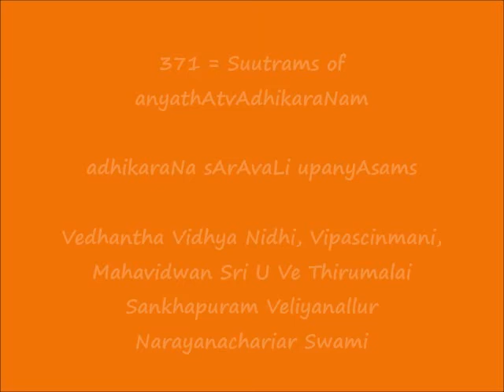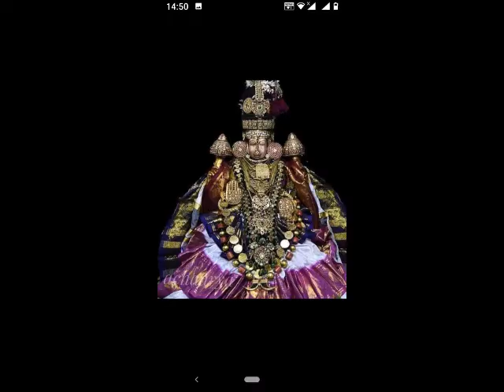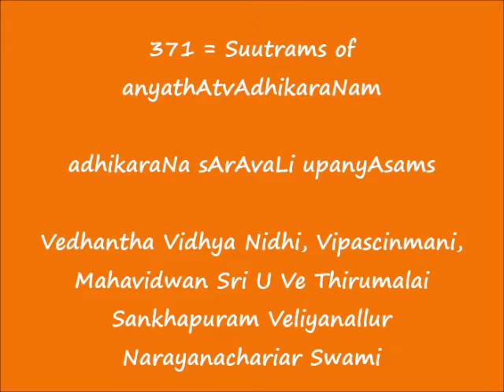371 = Suutrams of anyathAtvAdhikaraNam = adhikaraNa sArAvaLi upanyAsams